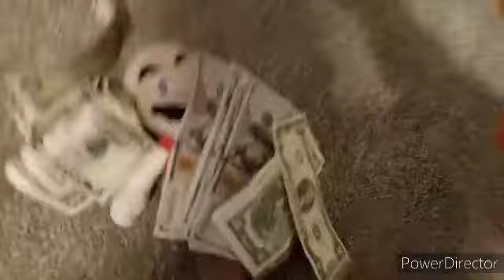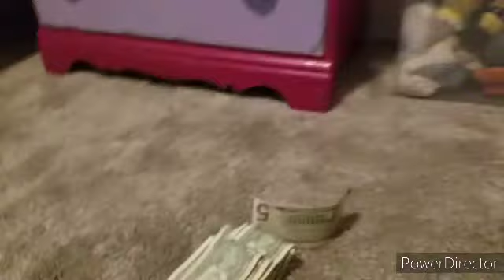fan choice video (yeah it's been a while)